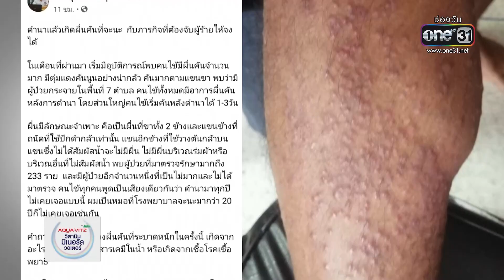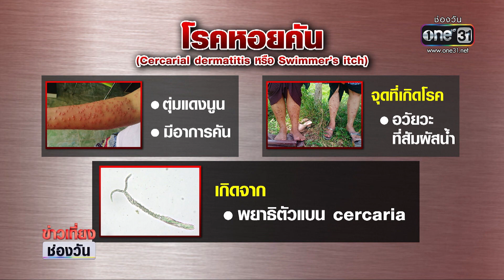รู้จัก! "โรคหอยคัน" หลังระบาดในภาคใต้ | ข่าวช่องวัน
ผอ.สถาบันโรคผิวหนัง เผยสาเหตุของการระบาดของโรคพยาธิหอยคันในพื้นที่ภาคใต้เกิดจากน้ำท่วม พร้อมแนะนำคนที่ได้รับเชื้อไม่ต้องตกใจ เพราะเชื้อจะตายไปเอง และไม่สามารถแพร่กระจายคนสู่คนได้